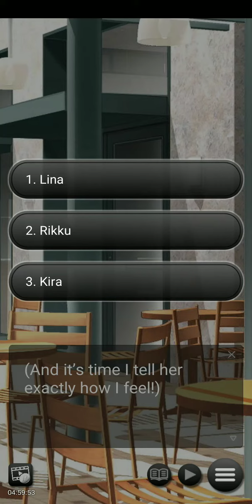What's your Hidden Power (Lina Route)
This game has similar genre to an anime called Charlotte.